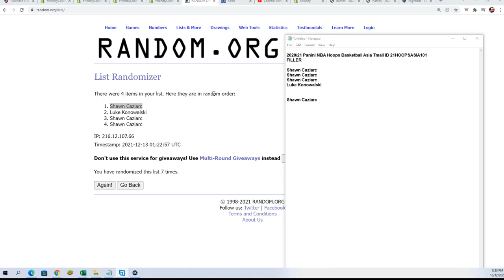202021 Panini NBA Hoops Basketball Asia Tmall FILLER ID 21HOOPSASIA101